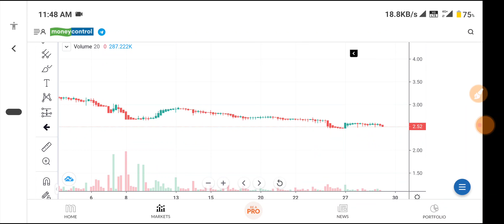indian infotech and software ltd latest news, indian infotech share latest news